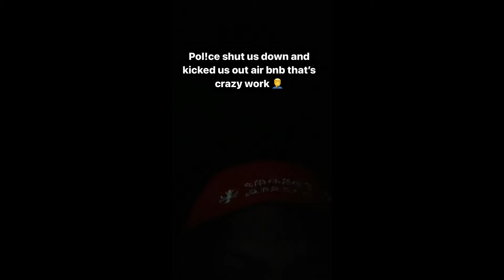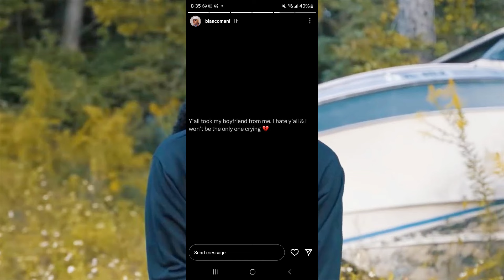Rapper Julio Foolio Pass Away After Celebrating His 26th Birthday